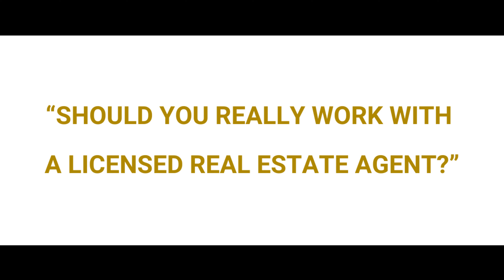DO YOU REALLY NEED A REAL ESTATE AGENT? IT'S A MUST TO WATCH!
Whether you are looking to sell your home and then buy another home or are a first-time home buyer working with a real estate agent can be a great way to make sure your interests are properly represented.  This VIDEO explores some of the important areas in which real estate agents help their clients succeed with their real estate goals.

🌴 Hello and welcome to MB MIAMI REALTY! I'm MYKHAILO BURTOVYI, your trusted guide to the exciting world of Miami real estate.
🏡 Whether you're a seasoned investor, a first-time homebuyer, or just a curious explorer of the Miami housing market, you've come to the right place. On this channel, I'm here to share my passion and expertise in Miami's diverse real estate landscape.
📺 On this channel, you can expect a wealth of content, including property tours, market updates, investment strategies, and interviews with industry experts. I'm here to demystify the real estate process, answer your burning questions, and guide you towards your real estate goals.

📞 Got a question or a topic you'd like me to cover?

  Let's embark on this exciting journey together!

Voice over in video  - Alexander Proctor Instagram: proctors_17